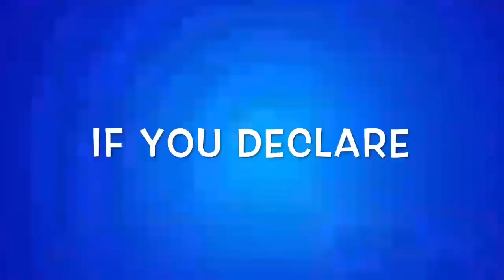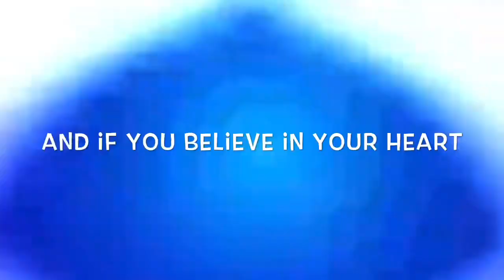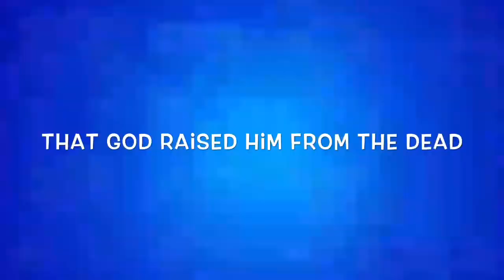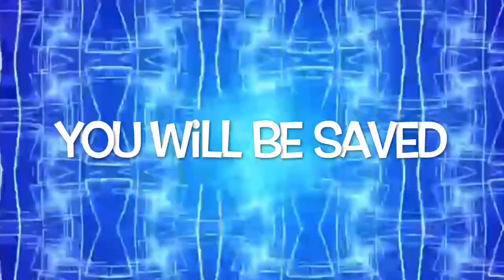Romans Chapter 10 and verse 9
Steve Agnew (Kids Praise)